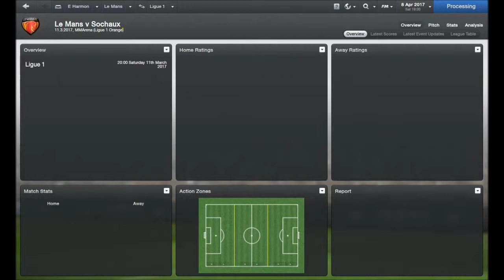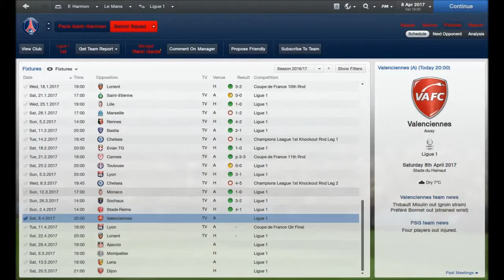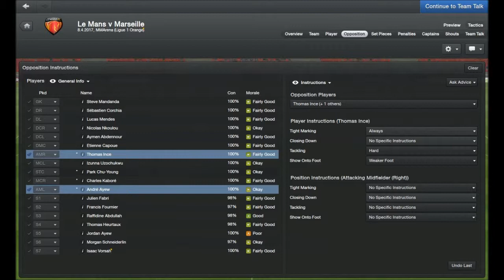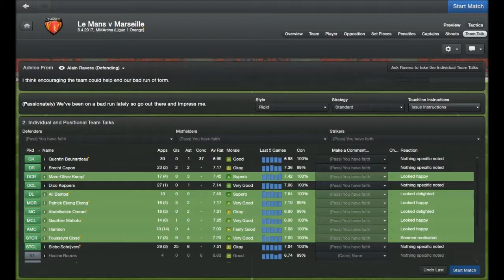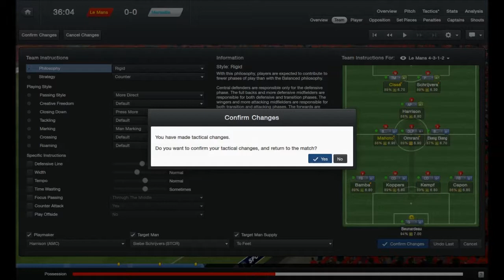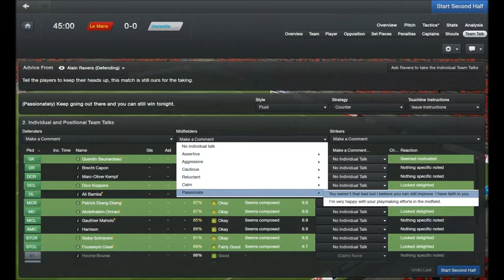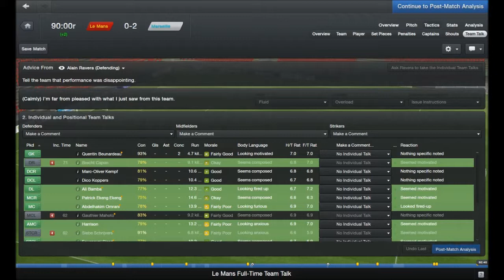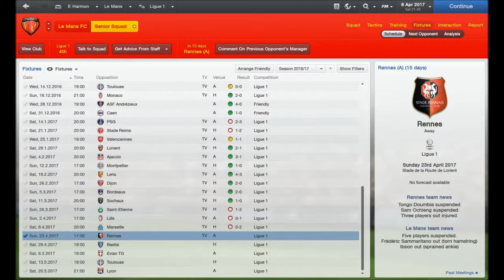Football Manager 2013: Le Mans Odyssey Part 33 - Major livecom vs. Marseille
Le Mans remain in the battle at the top but now we play another of our adversaries in our fight to change our lives forever. We must win to keep the others at bay with a handful of games to go.